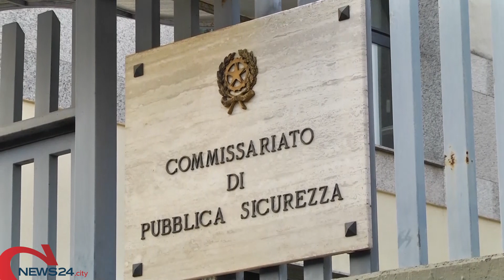BARLETTA | Atteggiamenti violenti nei confronti della compagna per anni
Arrestato un 40enne di Barletta